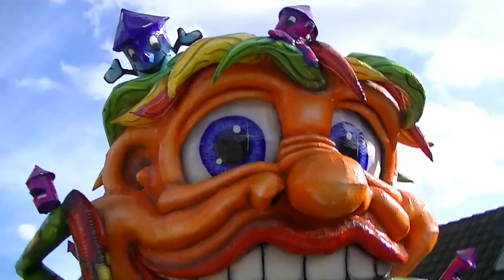CV de Japjuinen 2014